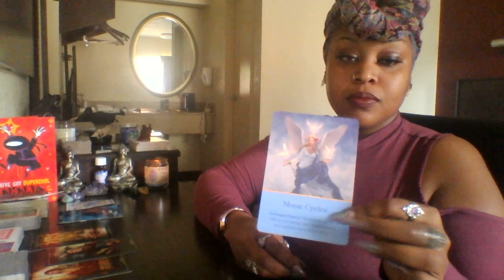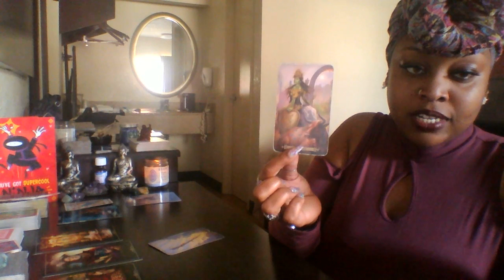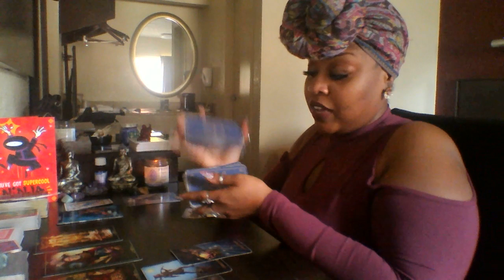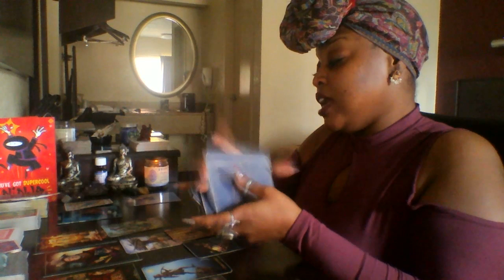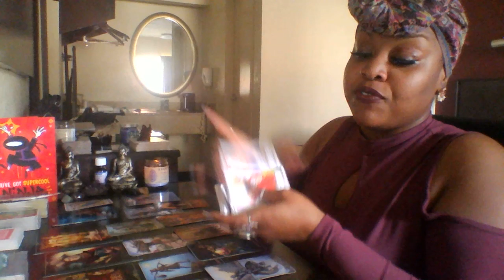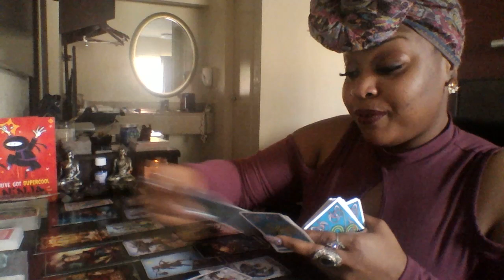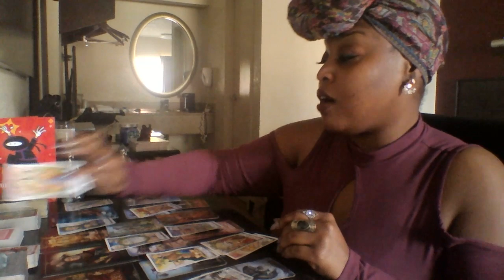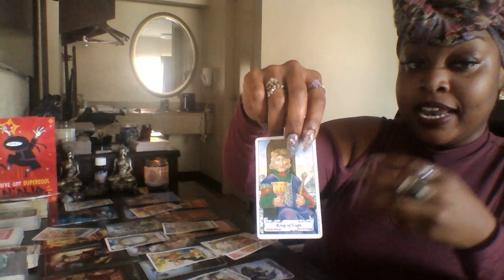Cancer 🎀 Releasing Internal Fears 🎀 Mid Feb 2019